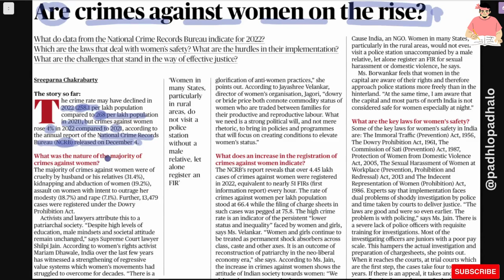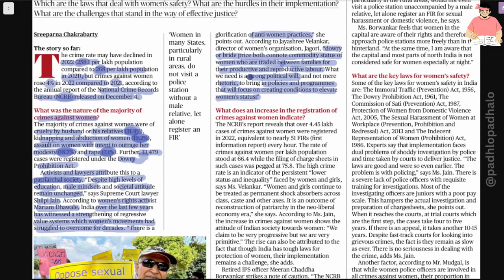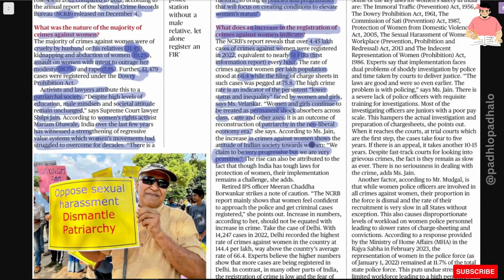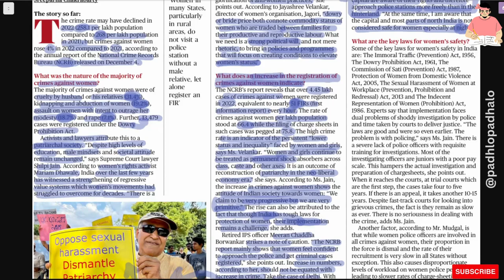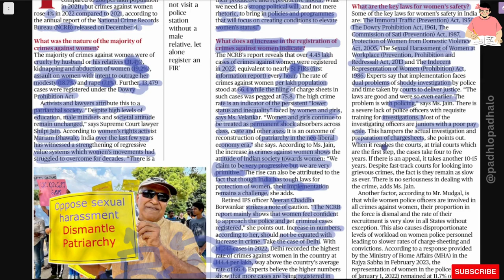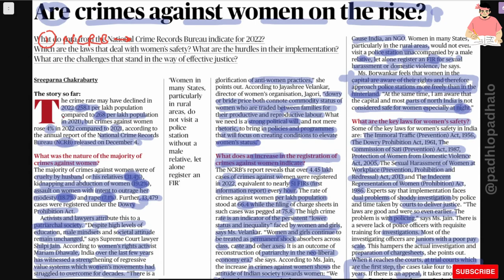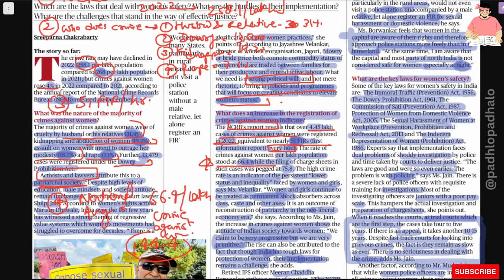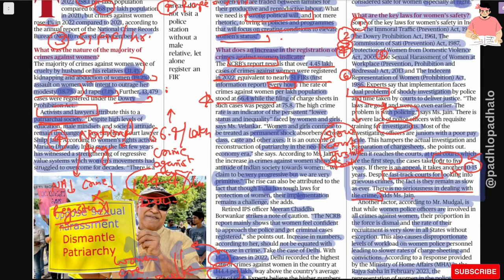A crime against women on the rise.